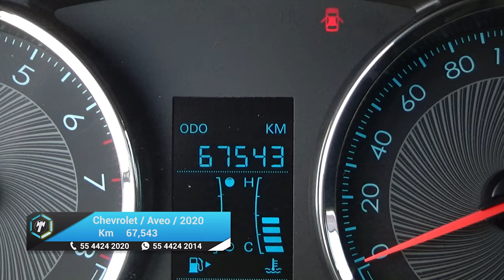Chevrolet / Aveo / 2020 - 23654